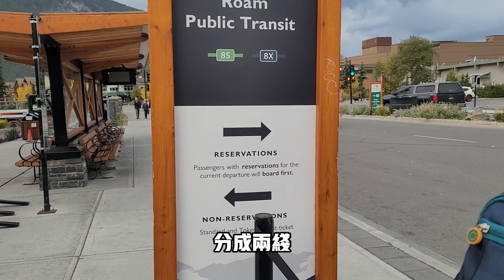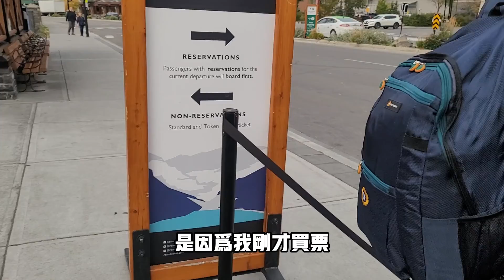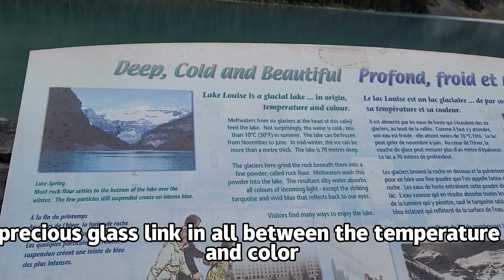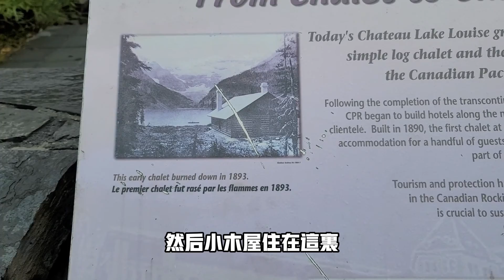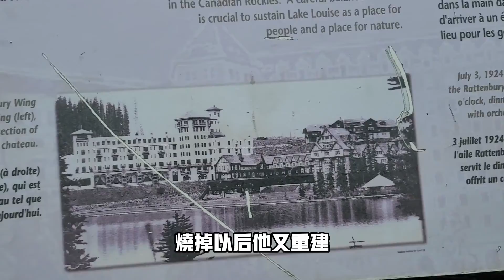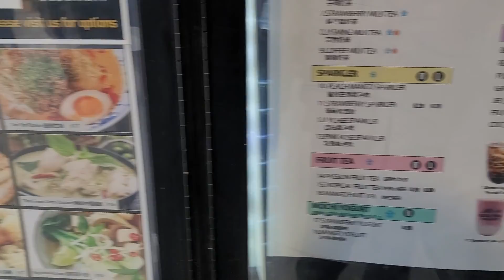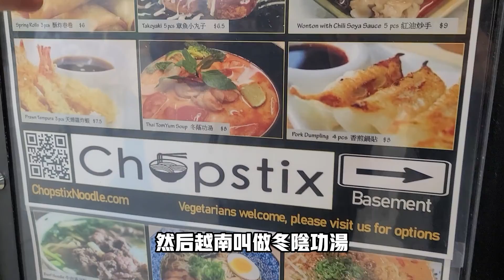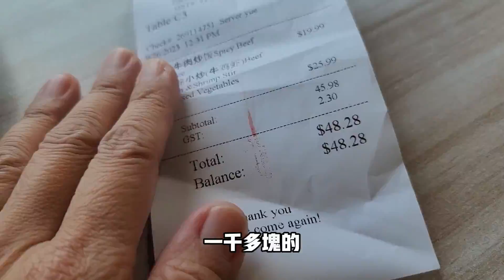加拿大班夫國家公園裡最美的湖露易斯湖EP#7|此生必訪|露易絲湖城堡飯店~ beautiful lake in Canada's Banff National Park - Lake Louise